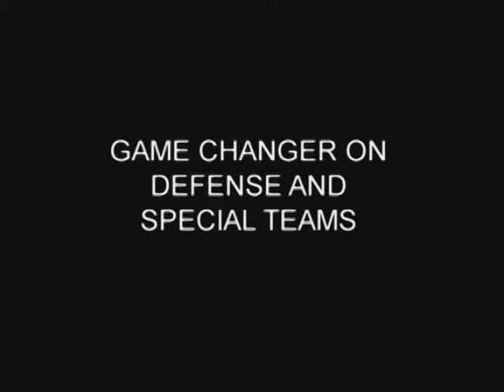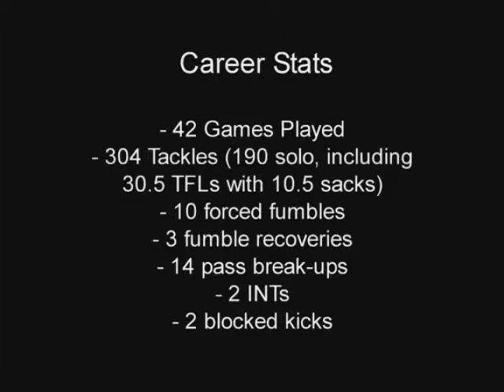Ian Wild, #17, 5'11.5" 210lbs, SS, Mercyhurst vs. Lock Haven, 9/25/10, 4th Qtr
Career Stats: 42 Games Played, 304 Tackles (190 solo, including 30.5 TFLs with 10.5 sacks), 10 Forced Fumbles, 3 Fumble Recoveries, 14 Pass Break-Ups, 2 INTs, 2 Blocked Kicks, 3-Time Team Captain, Multi-Time All-Conference Honoree, 2012 Graduate, 3.9 GPA, Academic All-American, 2011 Division 2 Scholar-Athlete of the Year